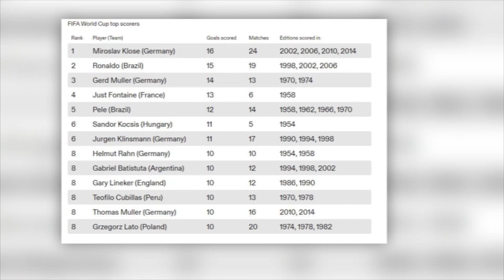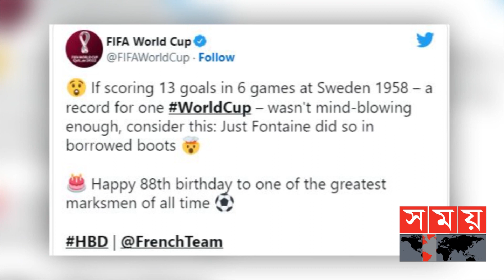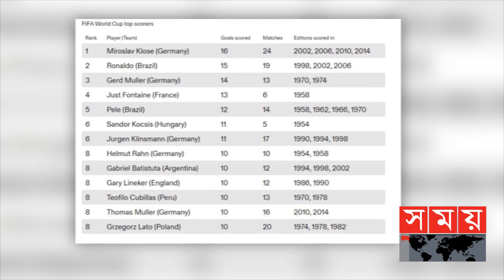ফুটবলের যে তালিকায় নেই মেসি-ম্যারাডোনা-রোনালদো |FIFA World Cup |Highest Goal Scorer | Miroslav Klose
ফিফা বিশ্বকাপ বা গ্রেটেস্ট শো অন আর্থে, গ্রেটদের পারফরম্যান্স একেবারেই গড়পরতা। সর্বোচ্চ গোলদাতাদের তালিকায় তাকালেই প্রমাণ পাওয়া যাবে এ কথার। শীর্ষ নামটা জার্মান মেশিন মিরোস্লাভ ক্লোসার। ২৪ ম্যাচে ১৬ গোল করেছেন তিনি, খেলেছেন ৪টা বিশ্ব আসর। যার বিপরীতে মেসি-রোনালদো-ম্যারাডোনাদের সংখ্যা শুনলে লজ্জা পাবেন তাদের সমর্থকরা।